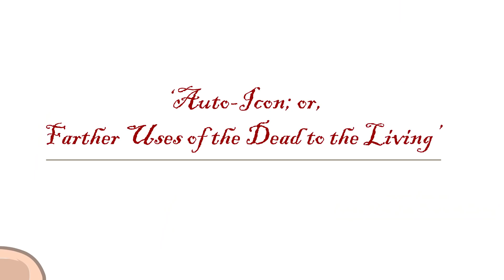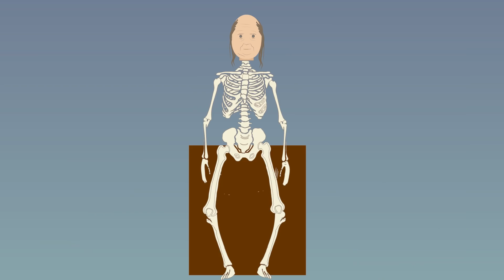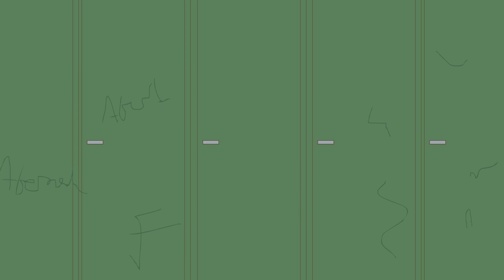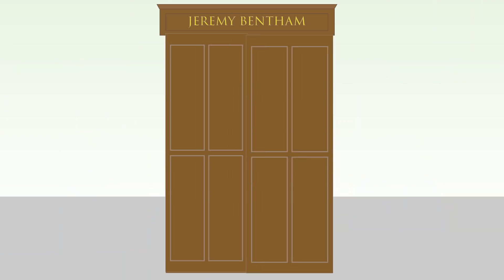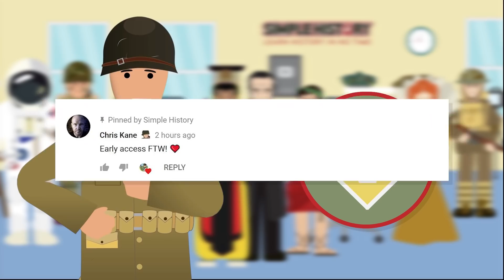The Corpse which still attends meetings (Strange Stories)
A lot has happened to this philosopher even after death..

T-Shirts

See the book collection here:

Amazon USA

Amazon UK

Music Credit